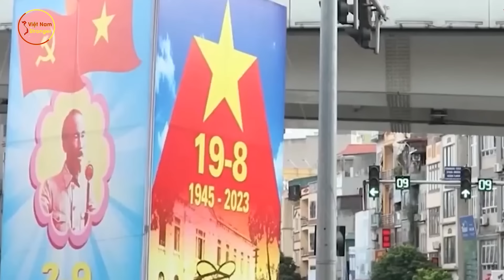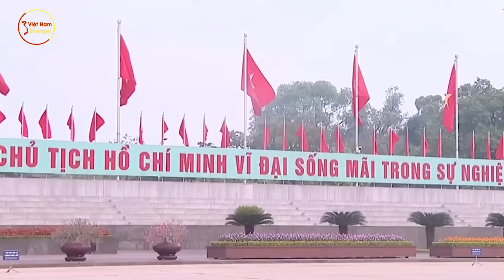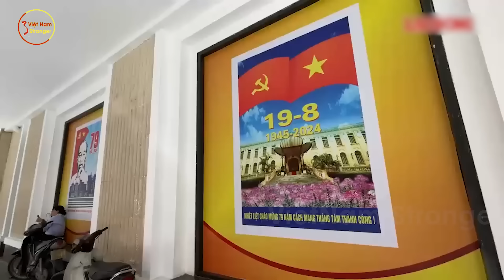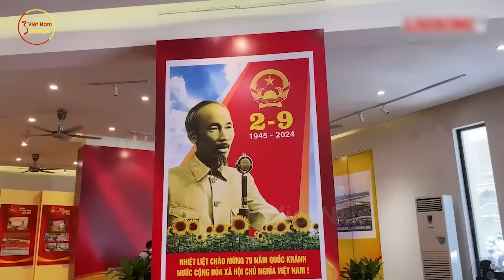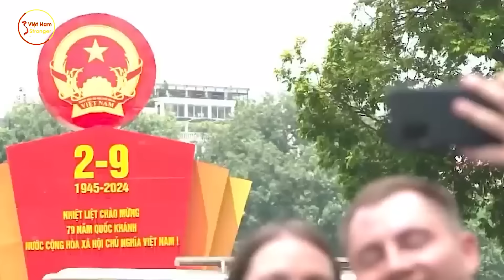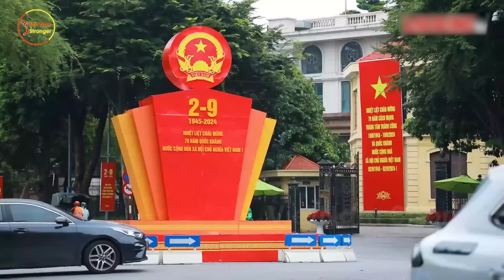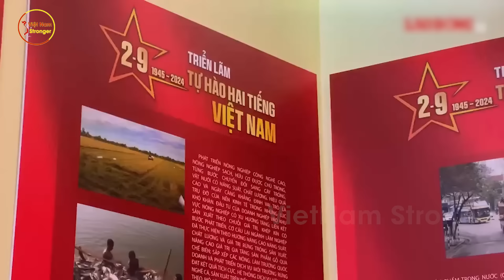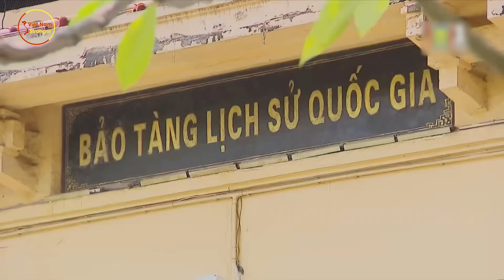Khách Quốc Tế Choáng Với SẮC MÀU ĐỘC LẬP Ở VN, Mong Ngày Nào Cũng Là Quốc Khánh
⊙ Cảm ơn bạn đã xem video: Khách Quốc Tế Choáng Với SẮC MÀU ĐỘC LẬP Ở VN, Mong Ngày Nào Cũng Là Quốc Khánh